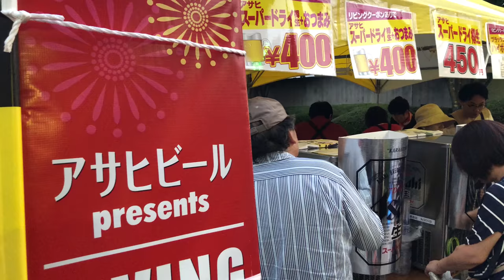What You Need to Know About Japanese Festivals - Utsunomiya Miyamatsuri 宇都宮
Furusato Miya Festival, the midsummer night festival, is held the first weekend of August.　This exciting event is held mainly on the main streets in Utsunomiya. Various events adorn the night at Utsunomiya, such as Mikoshi, a parade, a folk performing art, a dance, Ohayashi, a Japanese drum and Miyakko Yosakoi.

Narration/Editing - Derek Edwards
Script - Marco Calero